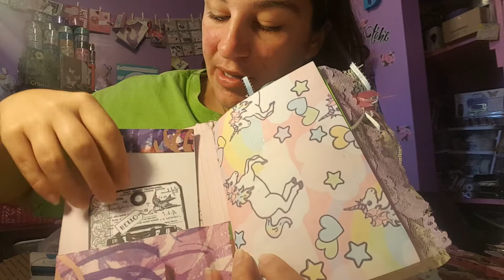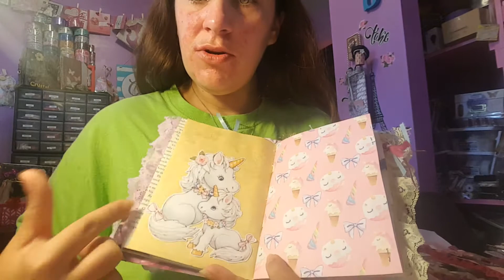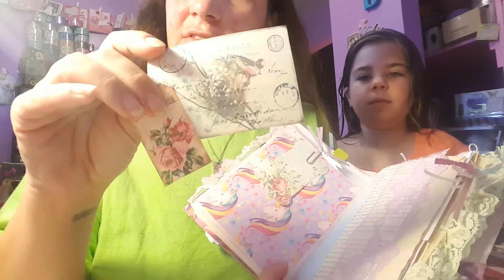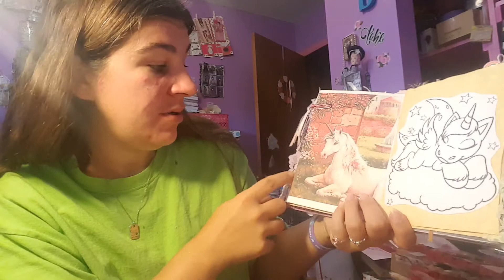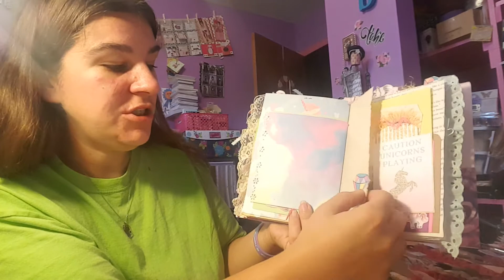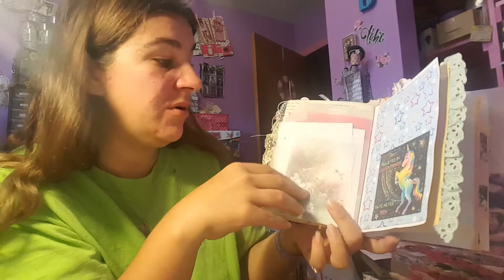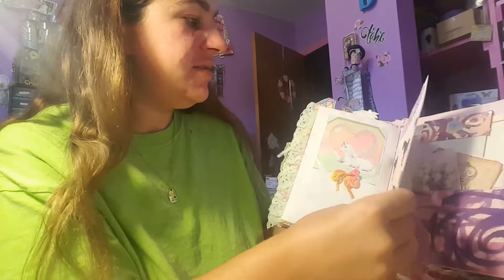Personal swap with Donna 🦄 junk journal